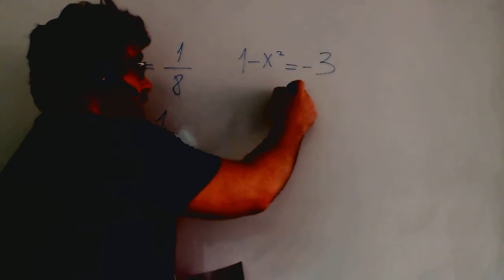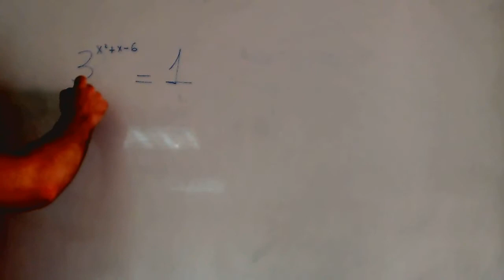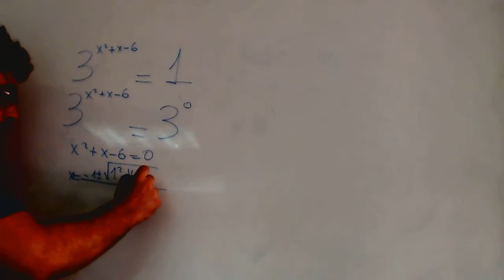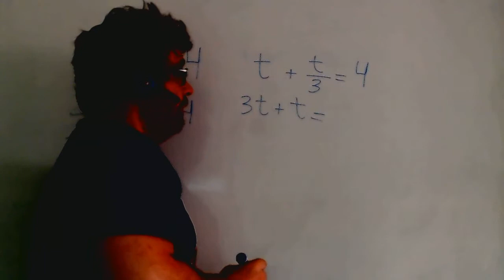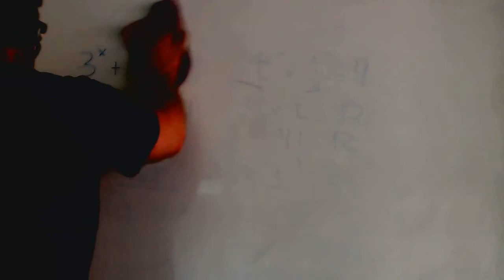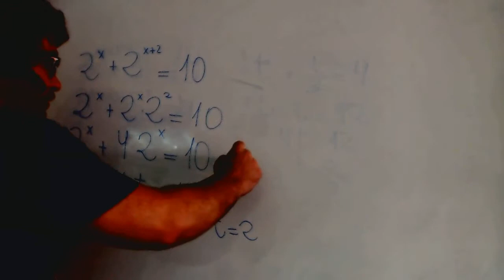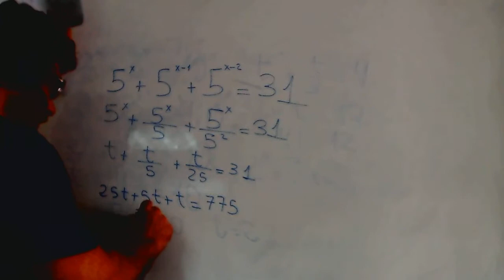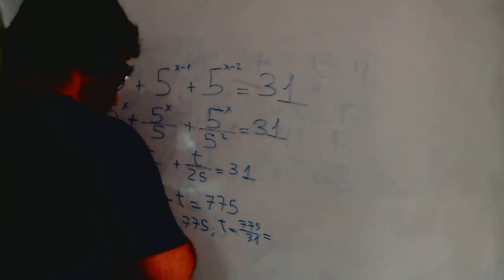Ecuaciones con exponenciales Matematicas 1º Bachillerato Academia Usero Estepona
Ecuaciones con exponenciales Matematicas 1º Bachillerato